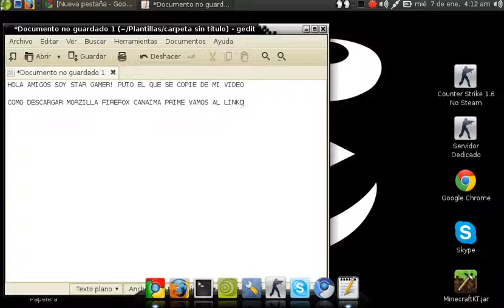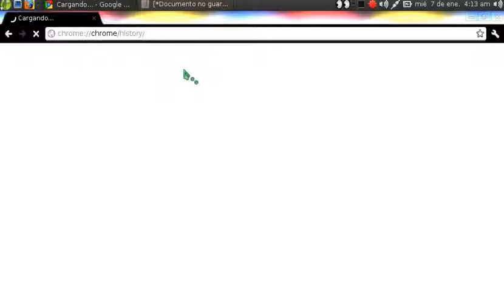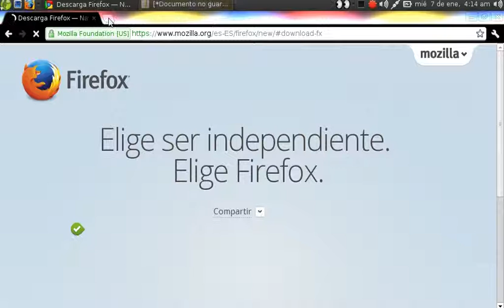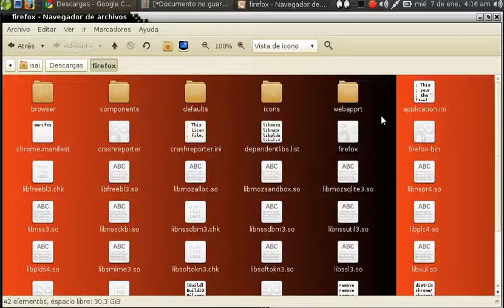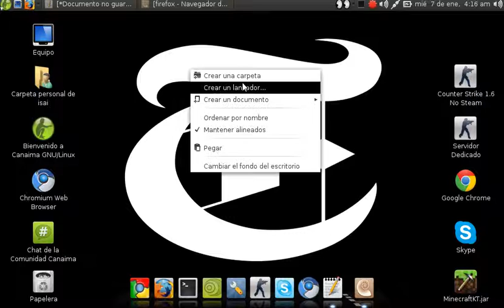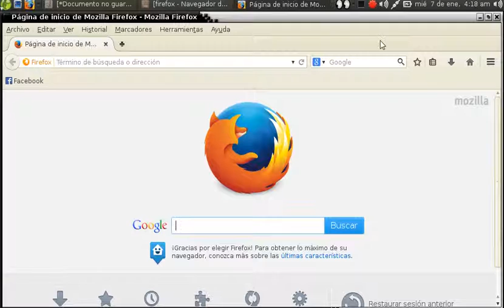Como Descargar Mozilla Firefox para canaima linux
Skype: Isai110